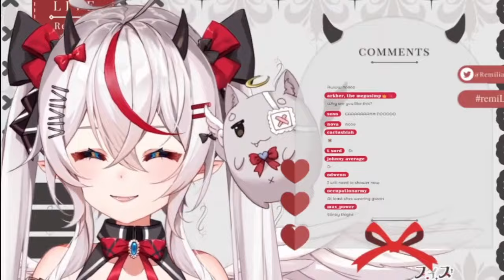Bratty VTuber Rubs Dirtys Hands On You! Remilia Nephys of Phase Connect!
Clipped From: 【GETTING OVER IT】Pain? Pain...